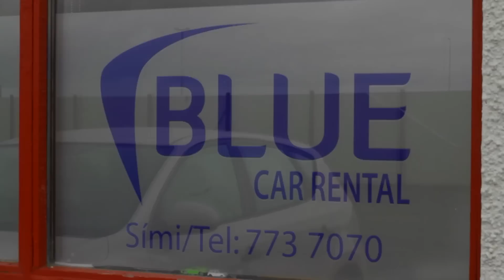Blue Car Rental - Hotel pickup